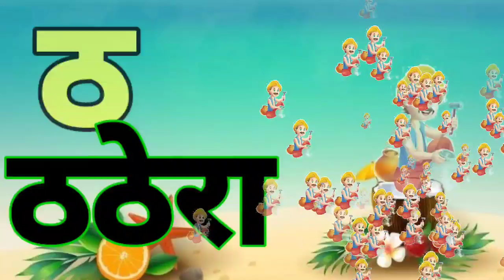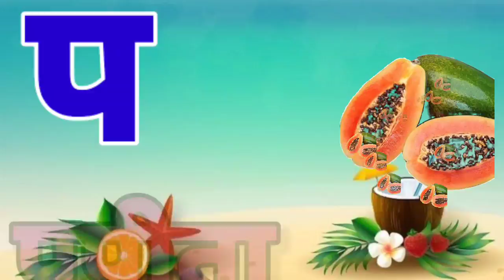क से कमल, ख से खरगोस, ग से गमला हिन्दी स्वर, phonic kids song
Your quiry
english alphabet
abcd cartoon
a for apple bi for boy
alphabet songs
a for apple a for ant
nursery rhymes
abcd rhymes
abcd alphabet
abcd
a for apple wala
Apple
abcd
small abcd
abc song
abcd 123
alphabet
alphabets
phonetic alphabet
phonics
phonics song
abc phonics song
phonics sounds
hindi varnamala
varnamala
abcdefg
cocomelon
nursery rhyme
nursery rhymes
a for apple song
abcd rhymes
abcd cartoon
a to z
chuchu tv
a for apple tv
learn english
old english alphabet
vowels
nursery
letter
English letter
Child
kids

Kids Channel
hindi vyanjan
hindi varnmala
hindi learning
nursary class
ABCD